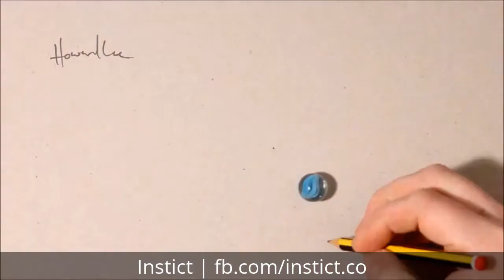Photo-Realistic Drawing Illusions in Video Fubiz